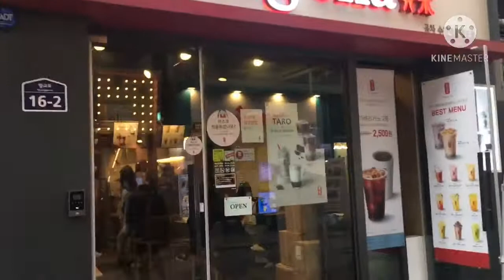SUWON STASIUN/수원역